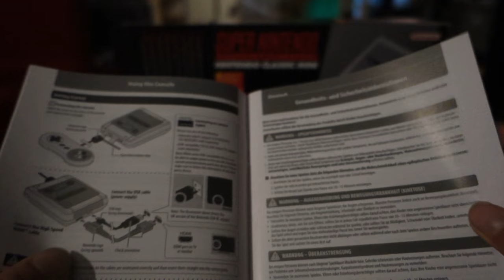SNES Classic Mini Unboxing in 4K [Deutsch]/[4K]